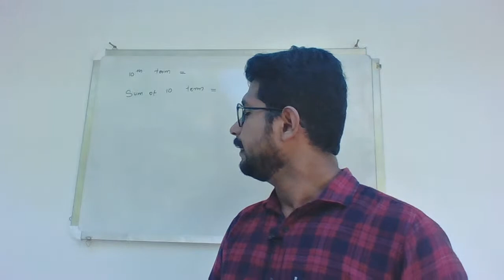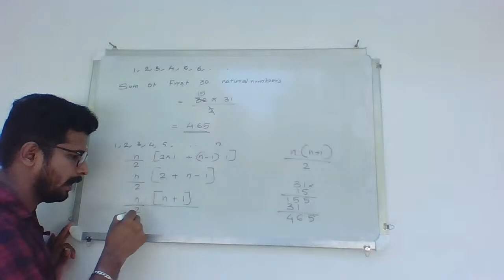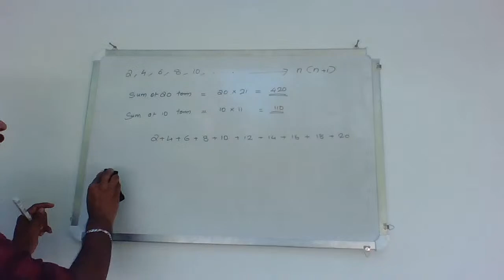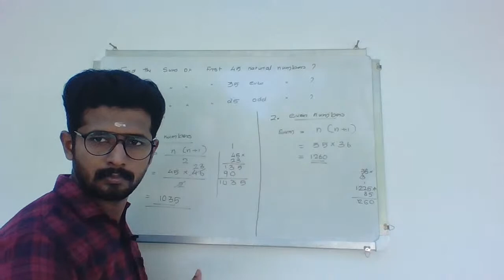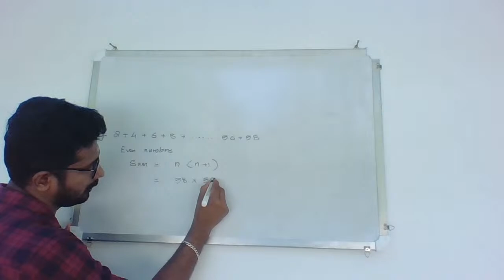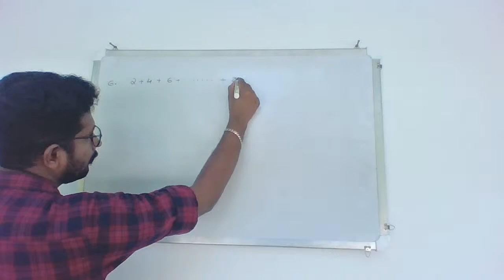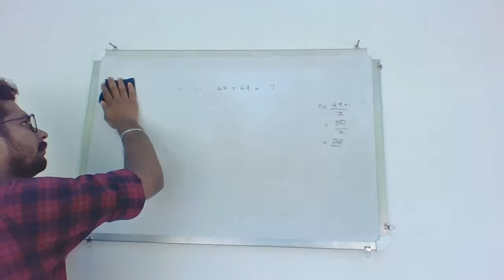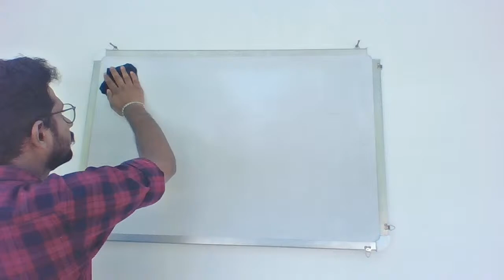SSLC Lockdown 🥰Online Class EPISODE-06😀/ Harisree Channel/ Arjun Jayaram 😁😀😀😀😀🧡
SSLC Lockdown Online Class EPISODE-06
LOCKDOWN ആയതിനാൽ SSLC പുതിയ ബാച്ചിന് വേണ്ടി ഓൺലൈൻ ക്ലാസ്സുകൾ നിങ്ങൾക്ക് ഈ ചാനലിൽ ലഭ്യമാകുന്നതാണു്. സമാന്തര ശ്രേണികൾ എന്ന പാഠഭാഗമാണ് ഇപ്പോൾ ഓൺലൈൻ ആയി പോകുന്നത്,
PSC പരീക്ഷകളായ LDC, LGS , തുടങ്ങിയ പരീക്ഷകൾക്ക് വേണ്ട ക്ലാസ്സുകളും ലഭ്യമാണ്